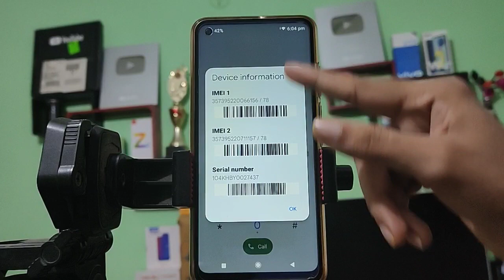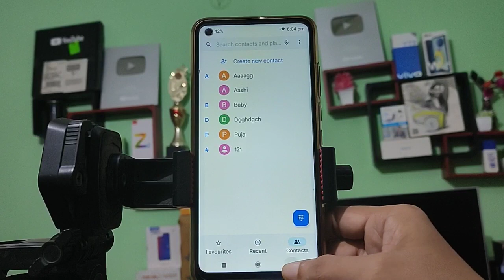Nokia 5 4 mobile secret code how to check sar value and IMEI number